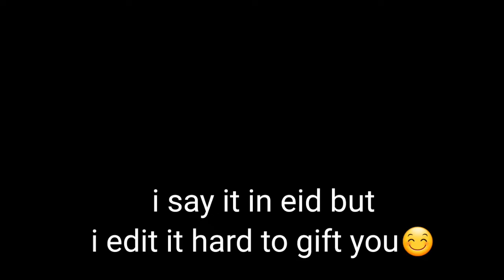my new outro you like this or want eat this